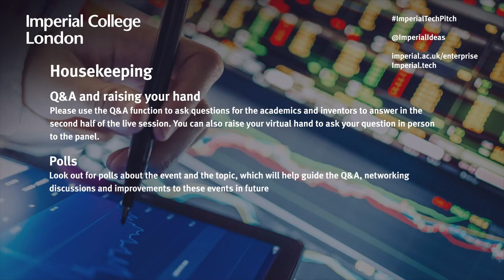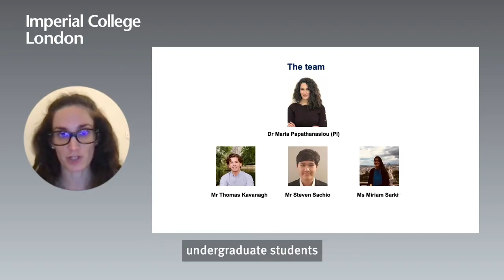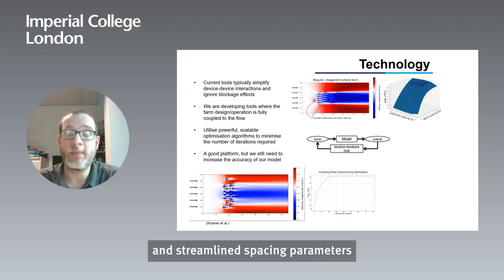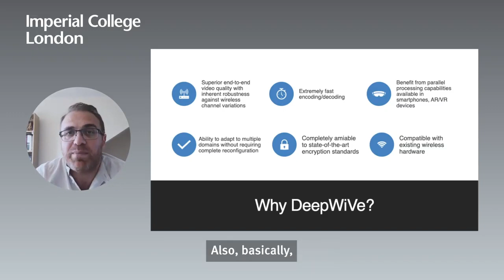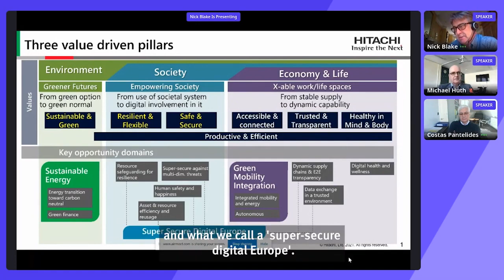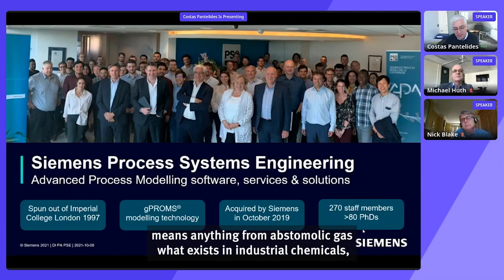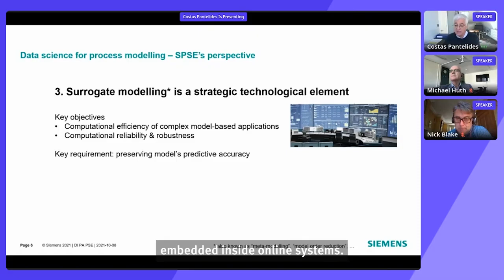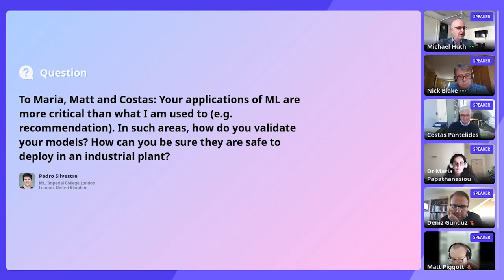Imperial.Tech.Pitch: Innovations in engineering with AI and machine learning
Hear from academic experts, inventors and industry leaders about ways in which AI, machine learning and data science can enhance and optimise engineering processes. This series of pitches looks at topics such as wireless video transfer, optimising electric vehicle charging and wind farm design and deployment, and ways in which pharmaceuticals can be developed and produced. The industry perspective from Hitachi and Siemens' Process Systems Engineering explores ways in which new methods are being designed to improve the speed at which the best options can be implemented across a range of sectors. Find out more about this topic and working with Imperial Business Partners and the Industry Partnerships and Commercialisation team